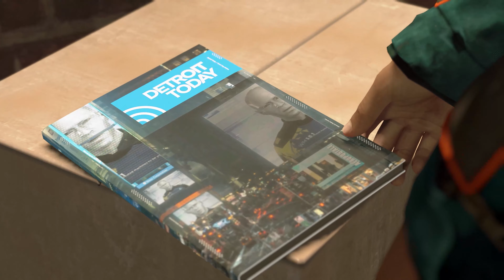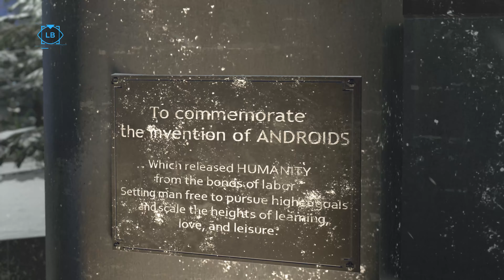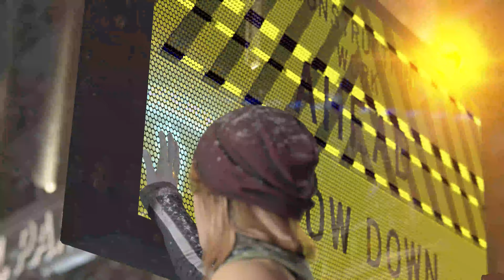Detroit: Become Human Gameplay Walkthrough 4K | Capitol Park | Connor Markus #25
Detroit: Become Human is a cinematic neo-noir thriller game developed by Quantic Dream and published for PlayStation 4, releasing also for Microsoft Windows. The game is the company's 5th title and its fourth interactive drama. It is written and directed by Quantic Dream's founder and co-CEO David Cage. The game itself was released on May 25, 2018 and the Digital Premium Version was released a day before on May 24, 2018 for PlayStation 4. For Microsoft Windows, it was released on December 12, 2019.

Set in Detroit during the year 2038, the city has been revitalized by the invention and introduction of androids into everyday life. But when androids start behaving as if they are alive, events begin to spin out of control. Step into the roles of the story’s pivotal three playable characters (Kara, Connor, and Markus), each with unique perspectives, motivations and abilities as they face their true selves and question their values. These three androids are present throughout the game as they follow through an emotional journey with choices that must be taken in order for their ultimate 'cause', which can be defined in many different ways depending on the values of the player. The plot of the game deals with a variety of mature themes that explore the moral ground and each player's decision affects what will happen.